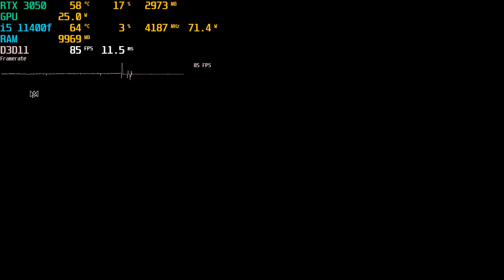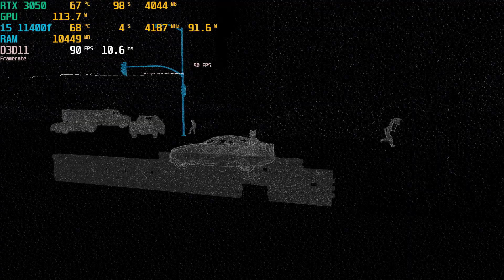RTX 3050 8gb | Watch Dogs 2 | Ultra Settings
1920x1080(FHD) - GeForce Game Ready Driver: 512.95

Configuration PC:
i5 11400f